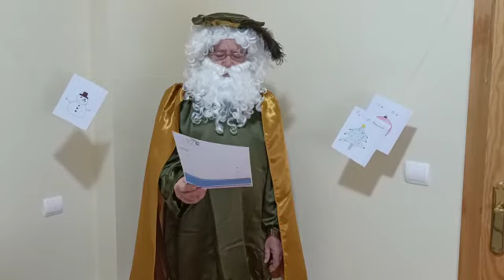Mensaje de los Pajes - Navidad 2020